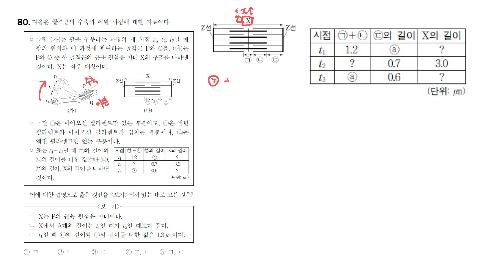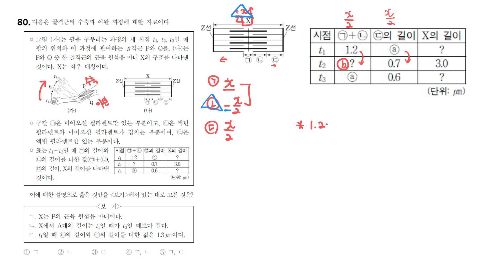358. 생명과학 1 고수를 위한 100문제 풀이: 핵심 문제(오답률 55% 이상)만 쏙쏙! - 80제(2022학년도 수능 13번)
** 생명과학 고수를 꿈꾸는 여러분, 주목하세요!**

핵심 문제만 쏙쏙! 생명과학 1 고수를 위한 100문제 풀이 프로젝트에 여러분을 초대합니다!

이번 영상에서는 2021~2023년 모의고사 중 오답률 55% 이상인 문제들을 선정하여 심층 분석하고 풀어봅니다.

핵심 문제만 집중적으로 공략하여 생명과학 1 고수로 거듭날 수 있는 기회를 놓치지 마세요!

✅ 이 영상에서 다룰 내용:

핵심 개념 정리
문제 유형 분석
심층 문제 풀이
오답 분석 및 개선 방안

✅ 이 영상을 통해 얻을 수 있는 것:

생명과학 1 핵심 문제에 대한 완벽한 이해
문제 풀이 실력 향상
오답률 감소
생명과학 1 고수로 거듭날 수 있는 자신감

출처 : 2022학년도 수능 13번
오답률 : 55.3%